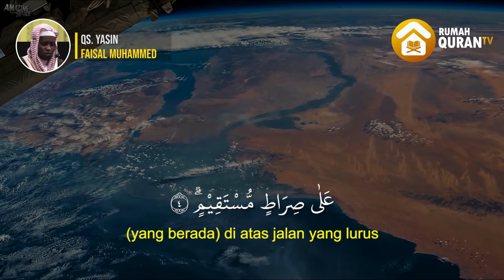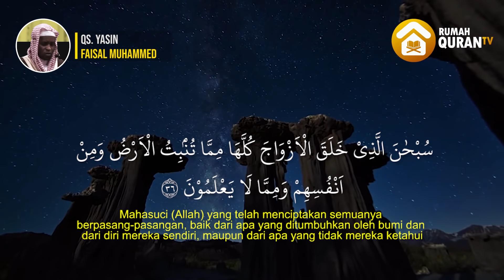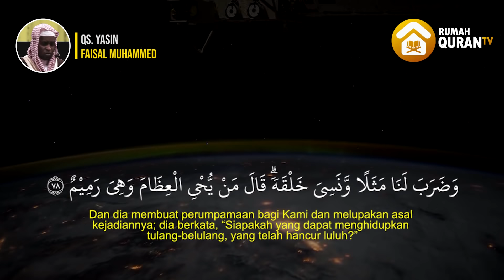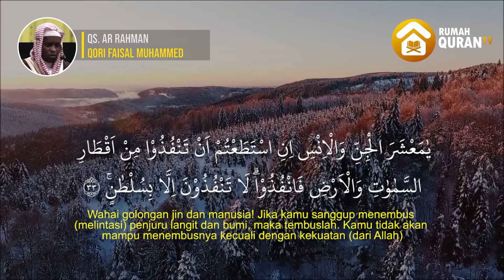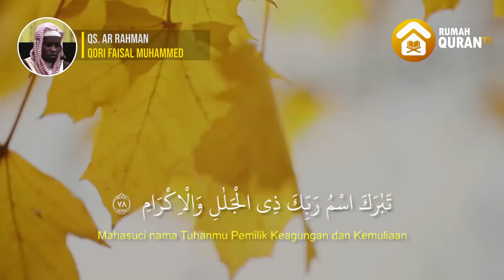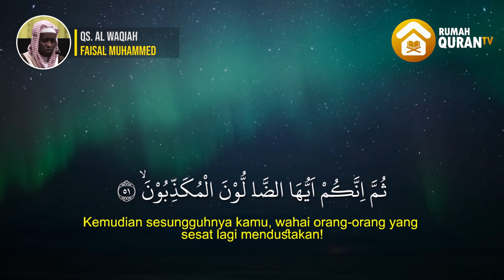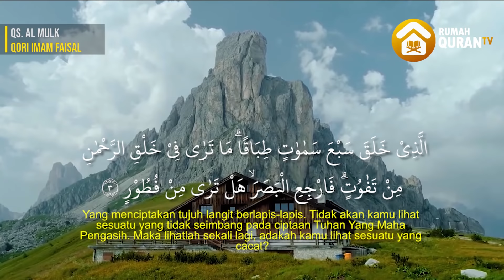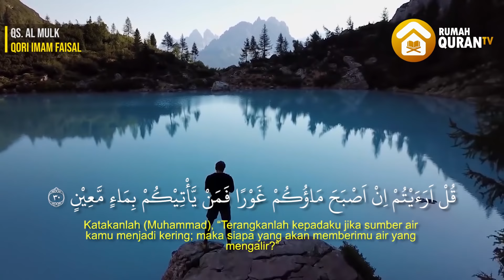Paket Murottal Merdu : Surah Yasin, Ar Rahman, Al Waqiah & Al Mulk by Imam Faisal Muhammad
Paket Murottal / Bacaan Al Quran Merdu :
Surah Yasin,
Ar Rahman,
Al Waqiah dan
Al Mulk

Recited by Imam Faisal Muhammad